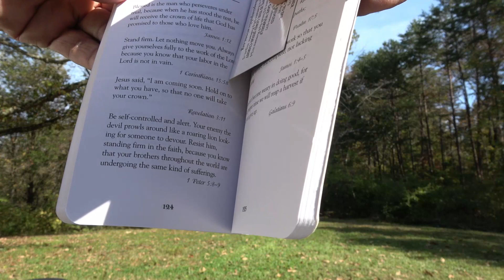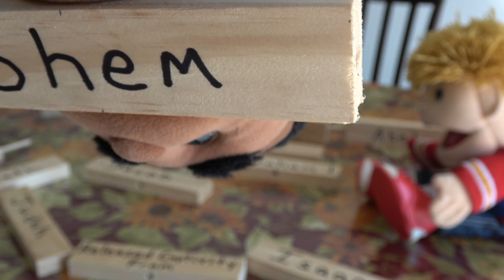Biblical Family | Know Your Biblical Genealogy Part 2 | Biblical Family From Adam to Jesus to YOU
Know Your Genealogy  Part 2 - Biblical Family From Adam to Jesus to YOU
Kids!👋 In today's video, we are going to learn part 2 of our Biblical Genealogy lesson. We are going to talk about the biblical family tree from Adam and Eve to Jesus. Join me today with Rodger  his friend, Joe, as we unravel the linkage of our biological and spiritual lineage.

Knowing your Genealogy is important to God. God is excited to share with you about how it all began. What are you waiting for, get yourself a pen and paper and note everything that we will discuss today.

❓For this session’s question:
How many names of significant people did we discuss today? Come on, count, count, count.

Genealogy is the study of families, family history, and the tracing of one’s lineages. Understanding one’s lineage has countless benefits. And for us Christians, understanding the biblical genealogy or learning about the biblical family tree can help us in many ways such as proving that God’s promise about the coming of Jesus is fulfilled and is true.

From the creation of Adam and Eve to a few thousand years, we can trace back our spiritual ancestry. Yes, I mean it! The Bible contains everything that we need to understand the biblical lineage of Jesus. Amazing, right?

Thank you so much for joining today's session. ✍️ For your homework, I want you to make a simple family tree from Adam and Eve to Jesus. You can take a picture of your output and email them to me if you want. See you on our next video!

👨‍🏫About God's Virtual School
God's Virtual School is a channel that is dedicated to giving Glory to God  and sharing His message of love around the world. Providing simple yet powerful ways to understand God's Word.

Creator: Harry C. Washington III - To The Glory of God